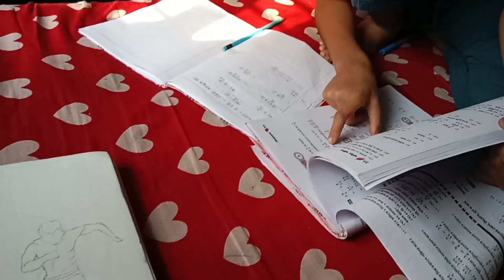ll maa betu badminton game#Thursday veg thali#cloudy weather enjoy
@TheImagingvlog 3rd vlog#celebrating every day with smile